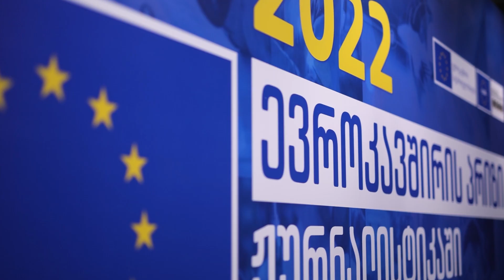EU Prize for Journalism 2022 - Eka Maghaladze